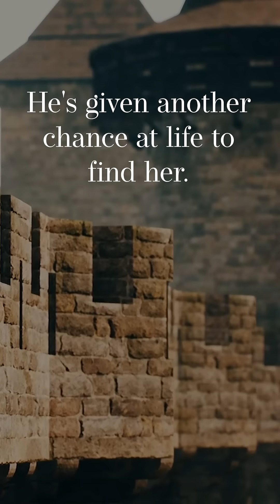Heroes Live Forever by Chris Karlsen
Elinor Hawthorne has inherited a house haunted by two medieval knights. Love between a mortal and a ghost is bound to be doomed. Or, can they find a way for their love to survive time?